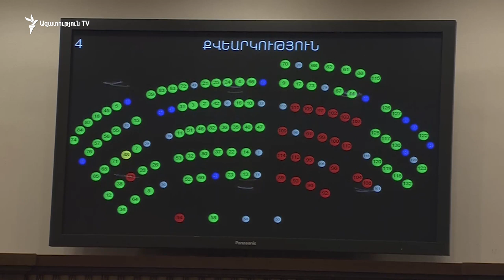Քաղաքացիները կարող են արձանագրել ՃԵԿ խախտումները և ուղարկել ոստիկանությանը